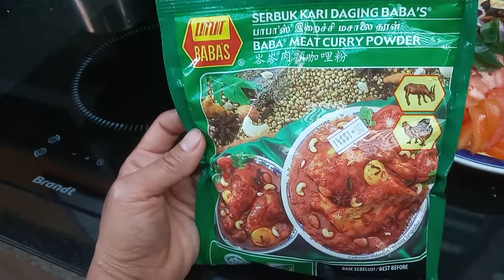MApapa WoW Ka Sa Sarap ng CHICKEN CURRY /juliet blog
3 big onion
4 big tomatoes
10 tbps babas chicken curry powder
galir,ginger
salt
 i use 2 breast chicken in 5pcs chicken wings
curry leaves

fry onion till brown about 10mins  add tomatoes,garlic ginger fry add curry powder fry till like paste
add chicken fry until absorb the curry paste add water 500ml put potatoes then
add in eggplant long bean ladys finger
serve with rice or prata or bread yum